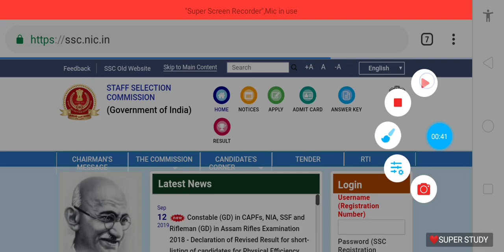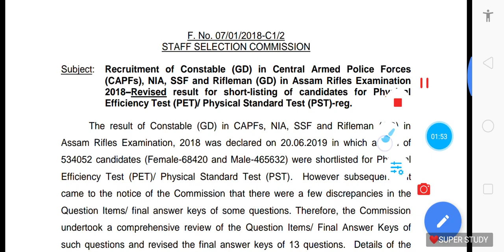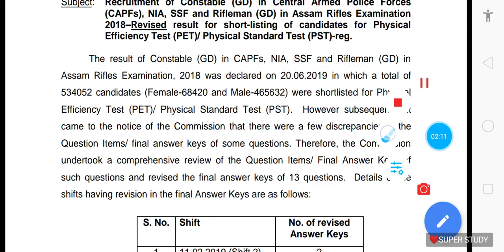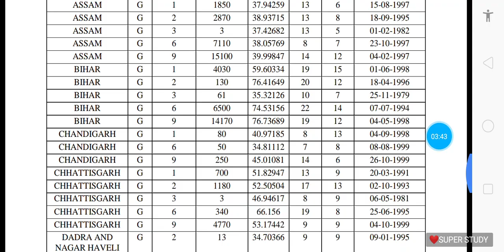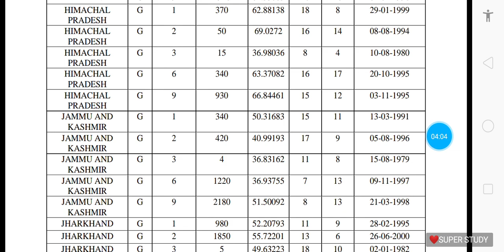SSC GD Revised Result 2019 || SSC GD का रिजल्ट दोबारा जारी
[5/26, 8:39 PM] Super Study: Premiered May 23, 2019

ssc gd
ssc gd result date 2019 in hindi
ssc gd result login 2019
ssc gd.nic.in
ssc gd admit card 2019 rajasthan
ssc gd admit card 2019 name wise
ssc gd admit card download 2019
ssc gd answer key sarkari result
ssc gd age limit
ssc gd answer key 11 feb 2019
ssc gd answer 2019
ssc gd application form download
ssc gd admit card name wise
ssc gd admit card sarkari result
ssc gd answer key 2019 date
ssc gd answer sheet 2019
ssc gd answer key 2015 pdf
ssc gd bharti admit card
ssc gd breaking news
ssc gd bsf salary
ssc gd book pdf
ssc gd bsf admit card 2019
ssc gd bharti 2019 answer key
ssc gd book 2019
ssc gd bsf
ssc gd bharti 2020
ssc gd basic pay
ssc gd book in hindi pdf download
ssc gd bharti result
ssc gd book in hindi
ssc gd bsf cut off
ssc gd constable physical
ssc gd constable paper
ssc gd constable ka result
ssc gd constable admit card 2018
ssc gd call letter
ssc gd constable exam result
ssc gd details
ssc gd download admit card
ssc gd dress code
ssc gd documents
ssc gd date 2019
ssc gd download answer key 2019
ssc gd department
ssc gd dod
ssc gd d group result
ssc gd dress
ssc gd details in hindi
ssc gd dotkom
ssc gd download admit card 2019
ssc gd duplicate admit card
ssc gd digialm
ssc gd details 2018
ssc gd date of exam
ssc gd delhi
ssc gd dream batch
ssc gd direct link
[5/26, 8:40 PM] Super Study: Premiered May 23, 2019

ssc gd
ssc gd.nic.in
ssc gd bsf
ssc gd details
ssc gd documents
ssc gd department
ssc gd dod
ssc gd dress
ssc gd dotkom
ssc gd digialm
ssc gd delhi
[9/12, 7:38 PM] Super Study: Constable (GD) in CAPFs, NIA, SSF and Rifleman (GD) in Assam Rifles Examination 2018 - Declaration of Revised Result for short-listing of candidates for Physical Efficiency Test (PET)/ Physical Standard Test (PST).